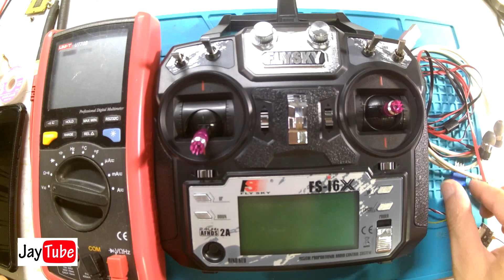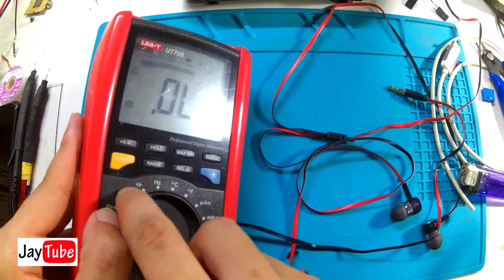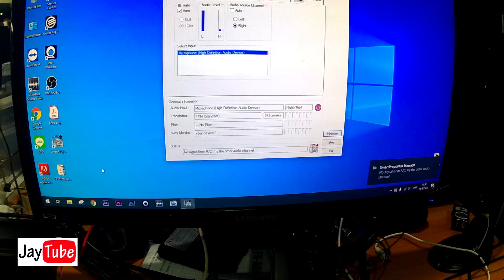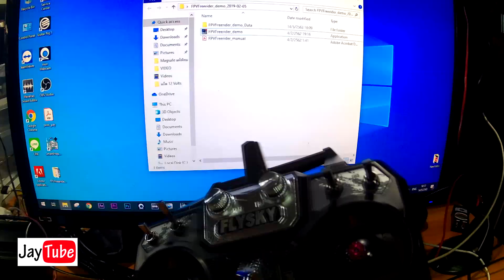howto connect simulator with aux port in wireless mode ทำรีโมทฝึกบินในคอมพิวเตอร์แบบไร้สาย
พิกัดรีโมท Flysky i6x รุ่น FS-i6X 10ch รีซีฟ iA6B iA10B ใส่เครื่องบิน ฮอ โดรน หุ่นยนต์

รีโมทฝึกบินกับโปรแกรม

ทำชุดSimulatorไร้สายด้วยสายแจ็คหูฟัง3.5และสาย USB เก่าๆ ง่ายๆใครก็ทำได้ สำหรับใครที่ต้องการซื้อชุดวิทยุฝึกบิน แนะนำให้ซื้อ วิทยุจริงๆมาต่อใช้ดีกว่า ใช้ได้ทั้งโปรแกรมจำลองการบิน และบังคับจริงได้ ประหยัดเงินได้เยอะครับ how to easy connect simulator with aux port in wireless mode